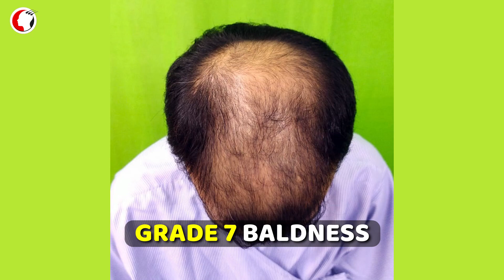Hair Transplant Surgery In Mumbai | Grade 7 Baldness Result